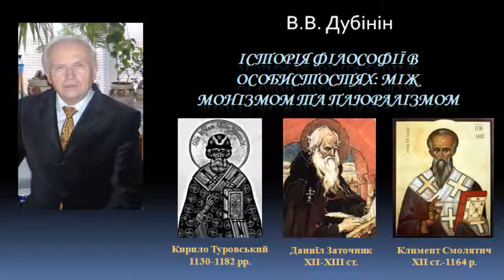История философии К Туровский, Д Заточник, К Смолятич